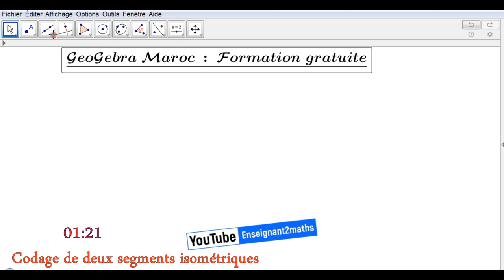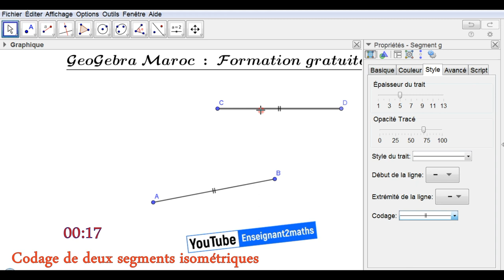Astuce Geogebra : Codage de deux segments isométriques